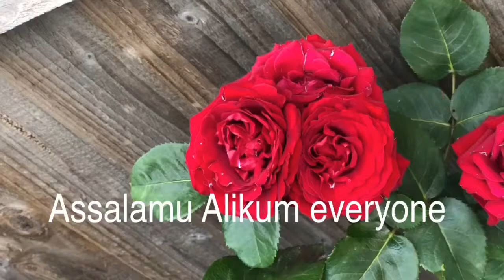OUR GARDEN PART 2 —AND YUMMY 😋 STRAWBERRY CHUTNEY RECIPE